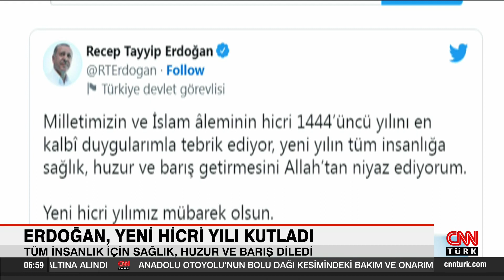Cumhurbaşkanı Erdoğan, yeni Hicri yılı kutladı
Cumhurbaşkanı Recep Tayyip Erdoğan, Hicri Yılbaşı için tebrik mesajı yayımladı. Erdoğan mesajında, "Yeni hicri yılımız mübarek olsun" dedi.

Cumhurbaşkanı Erdoğan, Twitter hesabından yaptığı paylaşımda, "Milletimizin ve İslam âleminin hicri 1444'üncü yılını en kalbî duygularımla tebrik ediyor, yeni yılın tüm insanlığa sağlık, huzur ve barış getirmesini Allah'tan niyaz ediyorum. Yeni hicri yılımız mübarek olsun" ifadelerini kaydetti.